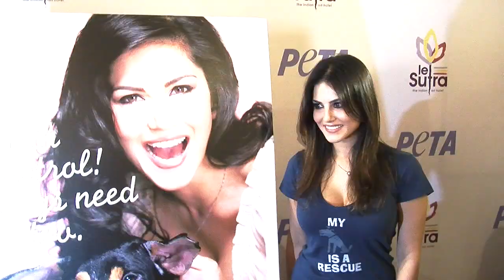Can Sunny Leone Become The Next Katrina Kaif?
Hot Sunny Leone Seduces Bollywood. The hot and happening, Sunny Leone has become hot property in Bollywood as she has many films in her kitty. Sunny was a porn star earlier but now she is a Bollywood A Lister star.